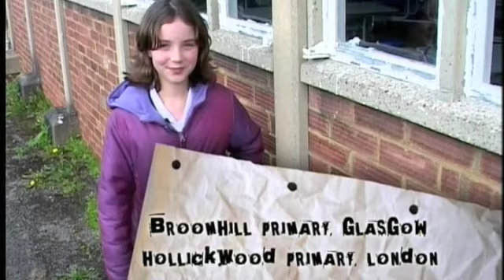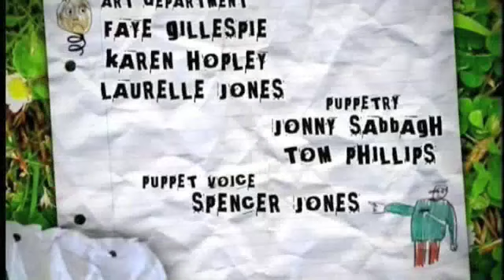Fox Jackson-Keen in Nickelodeon - Nick news Bullying special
Fox Jackson-Keen in Nickelodeon - Nick news Bullying special - Part 4